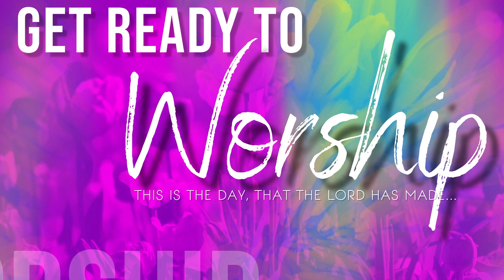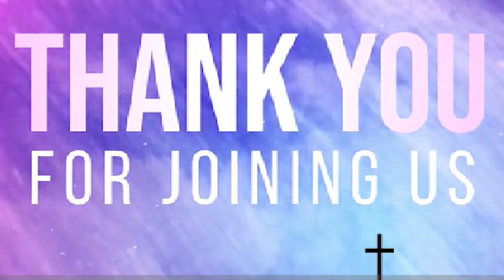Sankofa Sunday- New Calvary Baptist Church